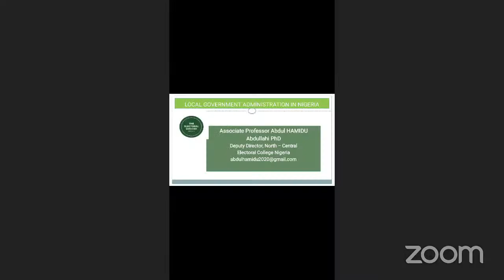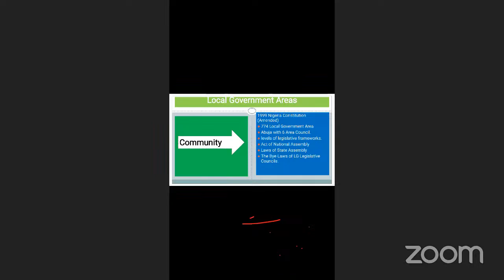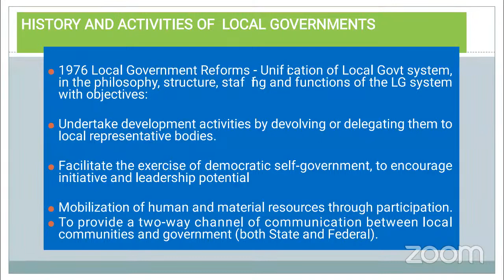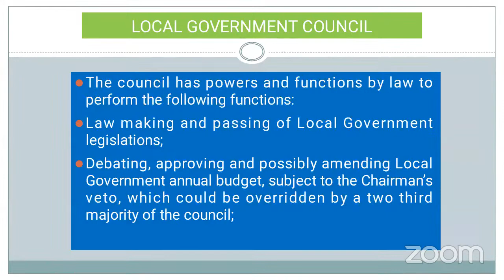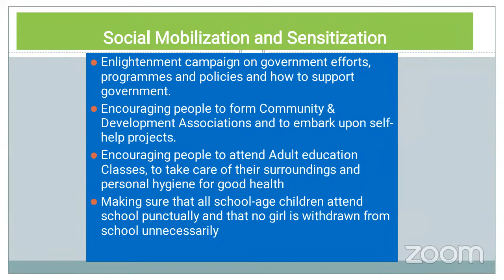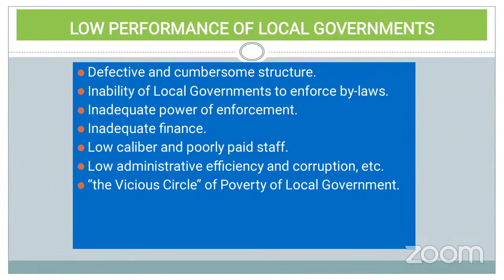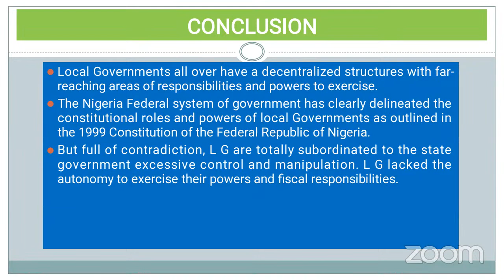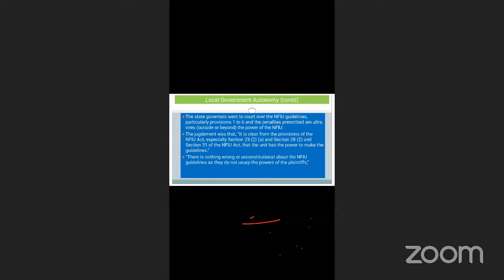Local Government Administration XI01